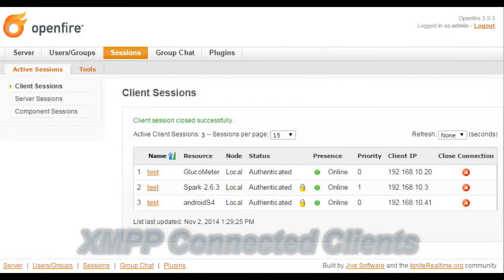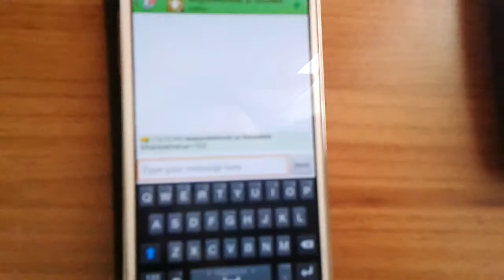IoT GlucoMeter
Internet of Things; the Internet of Medical Things; the Internet of Active Aging Things